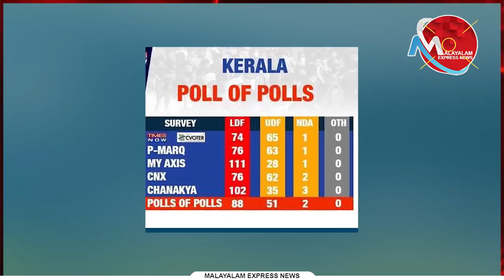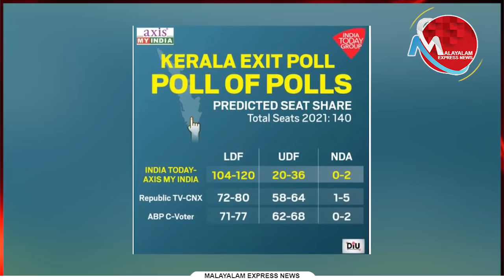ഉറക്കം നഷ്ടപ്പെട്ട രണ്ടുനാള്‍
യുഡിഎഫ് നേതാക്കള്‍ അങ്കലാപ്പില്‍
പിണറായിപ്പാര ഏറ്റില്ല